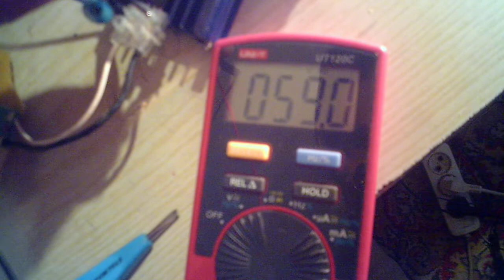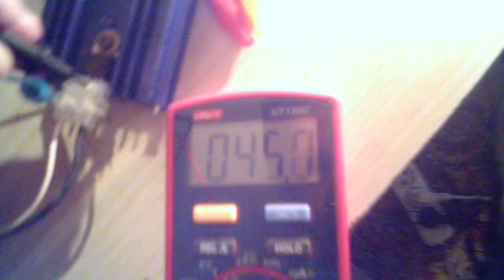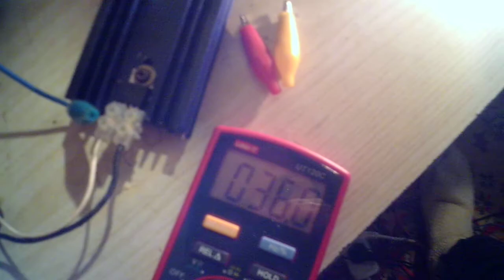Настройка системы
Замеры, настройка. Горшок, наводит помехи на транзистор, который с драйвером.
Ничего необычно при настройке не происходит.
Качер работает постоянно.